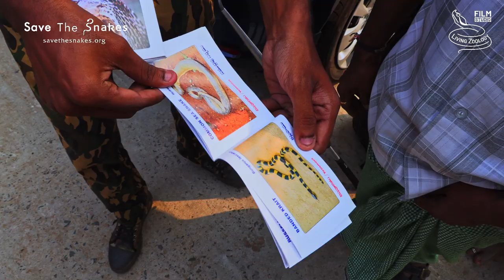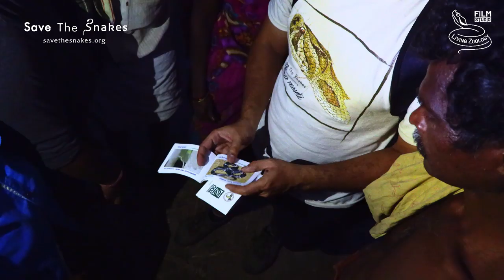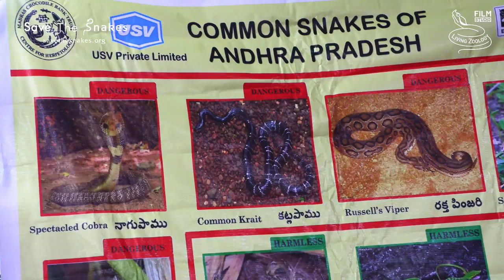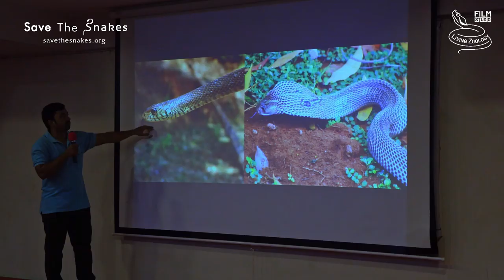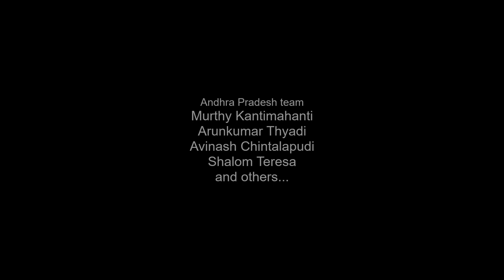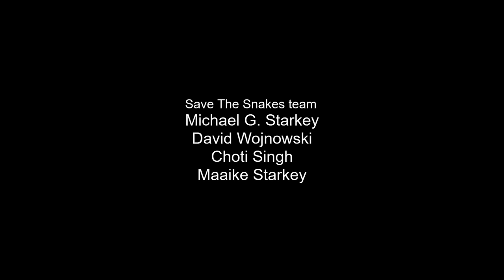Snake Rescue Call - full wildlife documentary, conflict between humans and venomous snakes in India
The World Health Organization estimates that between 81,000 and 138,000 people around the world die each year from snakebite. Almost half of the incidents happen in India. Can there be peaceful coexistence between humans and some of the most dangerous snakes in the world? SNAKE RESCUE CALL is the incredible true story about the dedicated wildlife conservationists who work to solve the human-snake conflict in their communities while risking their own lives to protect some of India’s most dangerous snake species.